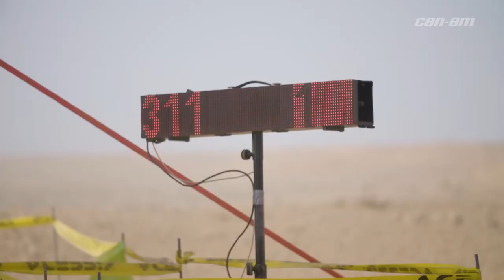Laffite Debuts One of the Most Powerful All-Terrain Supercars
Based in Los Angeles, Laffite Supercars designs unique concept cars and manufactures short-run automobiles.

This week, the company introduced the X-Road, a street-legal all-terrain vehicle that combines off-road power with high-end luxury.

The X-Road delivers up to 700 horsepower and weighs 2,866 pounds, which gives the driver a horsepower-to-pound ratio of 4.09 lbs/hp. Now, that won't exactly put it in the top 10, where supercars like the Hennessey Venom GT2 has a horsepower-to-pound ratio of 55.87 hp/lb, but according to the company, that does give it the best performance from an all-terrain supercar.

The car has a 17-inch suspension travel that allows drivers to jump like a Dakar rally prototype in the desert or casually drive through the neighborhood.

The company is only making 30 of them and plans to start delivering them by the end of 2020, however the starting price is steep $465,000. If you want the electric version, tack on another $80k to start.

Laffite Supercars is owned by former professional race car driver Bruno Laffite and his wife Laetitia. The company has operations in LA, Miami and Valencia, Spain. The final car assembly will take place at the Los Angeles facilities and the car is registered for the road in California. Bruno is also the nephew of legendary Formula One driver Jacques Laffite.

Now, if the car looks familiar, that's because it's nearly identical to the the SandRacer 500GT that debuted in December 2015. In June 2017, supercar manufacturer Zarooq Motors announced that the luxury supercar was ready for limited production.

The launch had some eerie similarities. For example, the initial production run was going to be 35 cars. And it started at $450,000. Oh, and one of Zarooq Motors' founders? Former professional race car driver Bruno Laffite, nephew of legendary Formula One driver Jacques Laffite.

The Sandracer was once called the "Off-Road Lamborghini of Arabia." Now, the company has all but disappeared. Let's hope the X-Road doesn't suffer a similar fate.